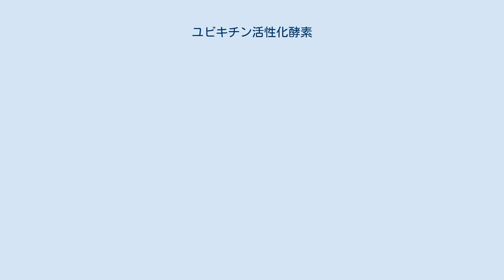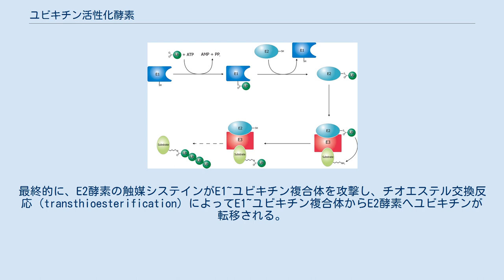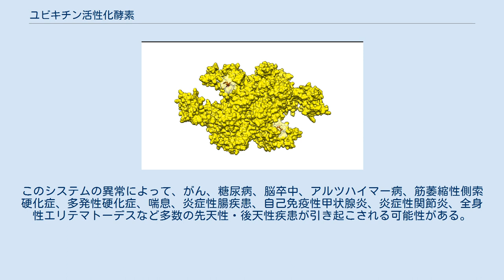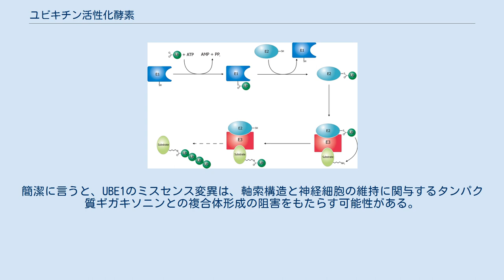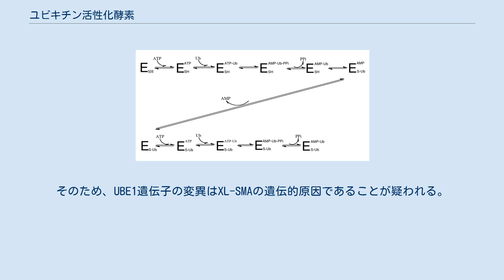ユビキチン活性化酵素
ユビキチン活性化酵素（ユビキチンかっせいかこうそ、英: ubiquitin-activating enzyme）またはE1酵素（E1 enzyme）はユビキチン化反応の最初の段階を触媒し、タンパク質をプロテアソームによる分解の標的とする。
標的タンパク質へのユビキチンまたはユビキチン様タンパク質の共有結合による付加は、真核生物でタンパク質の機能を調節する主要な機構である。
細胞分裂、免疫応答、胚発生など多くの過程がユビキチンとユビキチン様タンパク質による翻訳後修飾によって調節されている。
 ユビキチン活性化酵素（E1）は、ユビキチン化のプロセスを開始する。
E1酵素はATPとともにユビキチンタンパク質を結合する。
その後、E1酵素はユビキチンを2番目のタンパク質、ユビキチン結合酵素（E2）へ受け渡す。
E2タンパク質はユビキチンリガーゼ（E3）と複合体を形成する。
ユビキチンリガーゼはタグ付けを必要とするタンパク質を認識し、標的タンパク質へのユビキチンの転移を触媒する。
この経路は標的タンパク質に十分なユビキチン鎖が形成されるまで繰り返される。
 ユビキチン化カスケードの開始時にE1酵素はATP-Mg2+とユビキチンを結合し、ユビキチンのC末端のアシルアデニル化反応（acyl adenylation）を触媒する。
次の段階として、E1酵素の触媒残基のシステインがユビキチン-AMP複合体を攻撃し、アシル基を置換するとともにチオエステル結合を形成しAMPが脱離する。
最終的に、E2酵素の触媒システインがE1~ユビキチン複合体を攻撃し、チオエステル交換反応（transthioesterification）によってE1~ユビキチン複合体からE2酵素へユビキチンが転移される。
しかし、チオエステル交換反応の過程はきわめて複雑であり、E1酵素とE2酵素が中間体となる複合体を形成し、双方の酵素が互いに結合するために一連のコンフォメーション変化が引き起こされる。
 この機構を通じて、E1酵素は2分子のユビキチンを結合している。
2つ目のユビキチンも同様にアデニル化が行われるが、同様のチオエステル複合体の形成はこれまで記載されていない。
2つ目のユビキチンの機能は大部分が不明であるが、チオエステル交換反応の際にE1酵素のコンフォメーション変化を促進する可能性が考えられている。
 次に挙げる遺伝子はユビキチン活性化酵素をコードしている ユビキチン-プロテアソームシステムは、細胞内での適切なタンパク質分解に重要である。
このシステムの機能不全は細胞の恒常性を破壊し、多くの異常をもたらす。
正常に機能している細胞では、ユビキチンまたはユビキチン様タンパク質が共有結合することで標的タンパク質の表面が変化する。
これらのユビキチン化されたタンパク質はタンパク質分解経路または非タンパク質分解経路による分解へと向けられる。
このシステムの異常によって、がん、糖尿病、脳卒中、アルツハイマー病、筋萎縮性側索硬化症、多発性硬化症、喘息、炎症性腸疾患、自己免疫性甲状腺炎、炎症性関節炎、全身性エリテマトーデスなど多数の先天性・後天性疾患が引き起こされる可能性がある。
 ユビキチン-プロテアソーム経路が関係するさまざまな疾患の中に、X-linked infantile spinal muscular atrophy（XL-SMA、X連鎖型の乳幼児期の脊髄性筋萎縮症）がある。
この致命的な小児疾患は、前角細胞の喪失と乳幼児期の死亡と関係している。
臨床的な特徴には、低血圧、反射消失、先天性多発性拘縮がある。
大規模な変異解析によってXL-SMAの6家族のスクリーニングが行われ、2家族で新規ミスセンス変異、3家族で新規のC-」T同義置換がみられた。
これらはすべて、ユビキチン活性化酵素をコードするUBE1遺伝子のエクソン15に位置しており、家族内で疾患と共にsegregationしていることが観察された。
簡潔に言うと、UBE1のミスセンス変異は、軸索構造と神経細胞の維持に関与するタンパク質ギガキソニンとの複合体形成の阻害をもたらす可能性がある。
それによって微小管結合タンパク質MAP1Bの分解が阻害されて蓄積し、神経細胞死の増加がもたらされる。
そのため、UBE1遺伝子の変異はXL-SMAの遺伝的原因であることが疑われる。